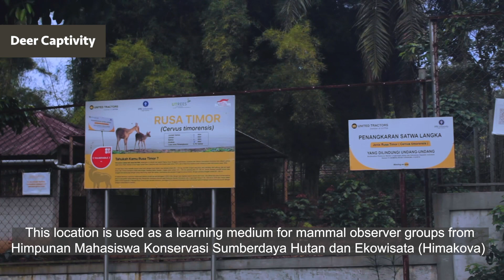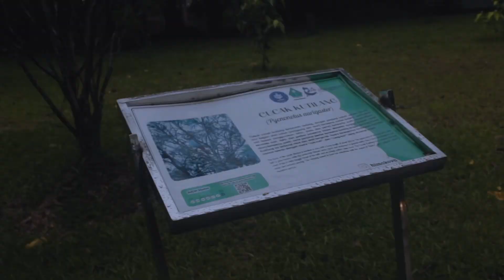Fasilitas Dept. KSHE Fahutanlink IPB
Fasilitas yang dimiliki Departemen KSHE Fakults KEhutanan dan Lingkungan IPB University untuk menunjang pelaksanaan kegiatan pendidikan.